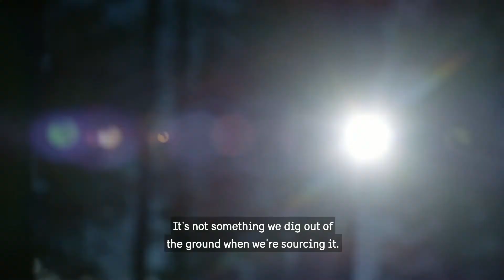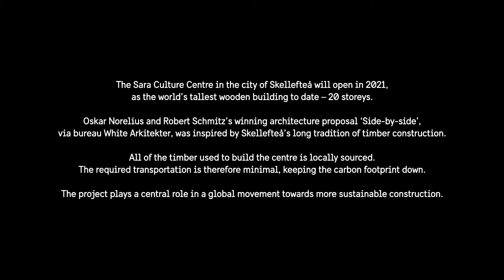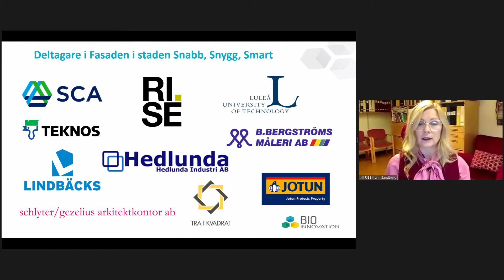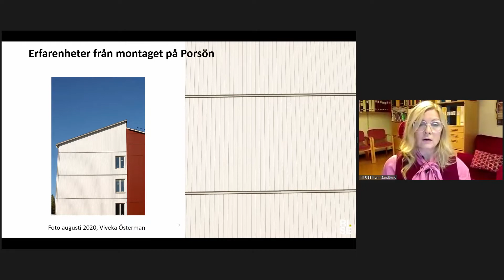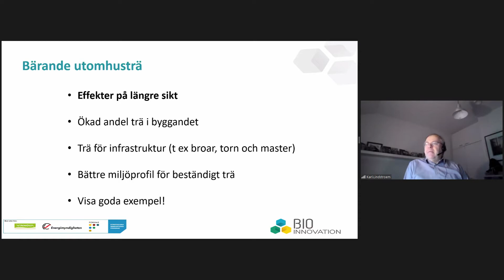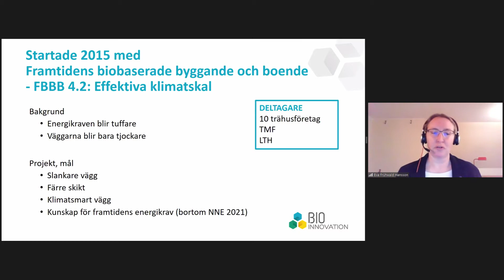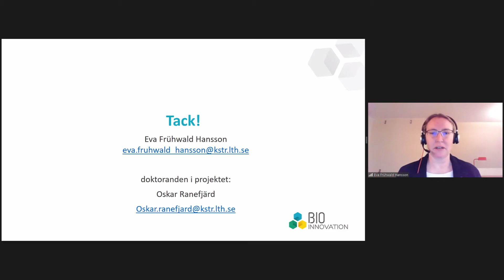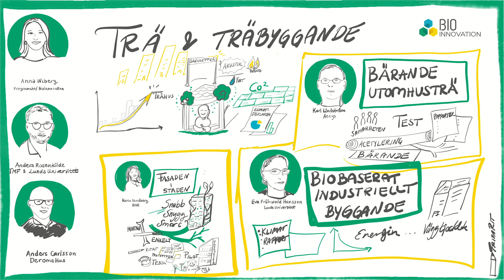BioInnovations årskonferens – Del 1: Trä och träbyggande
Om trä och träbyggande på BioInnovations årskonferens 2020.
Program:

Inledning, Anna Wiberg, Programchef BioInnovation

Samtal med:
- Anders Rosenkilde, Chef teknisk utveckling på TMF samt adj. professor i konstruktionsteknik för industriellt träbyggande på Lunds universitet
- Anders Carlsson, Teknik & FoU chef på Derome Hus

Presentation av projekt inom BioInnovation:
- Fasaden i staden Snabb Snygg Smart – Karin Sandberg, RISE
- Bärande utomhusträ – Karl Lindström, Accsys
- Biobaserat industriellt byggande* – Eva Frühwald Hansson, Lunds universitet

*En av bilderna i presentationen är lånad från Kima et al., Simulation performance of building wall with vacuum insulation panel från International High- Performance Built Environment Conference – A Sustainable Built Environment Conference 2016 Series (SBE16), iHBE 2016 .